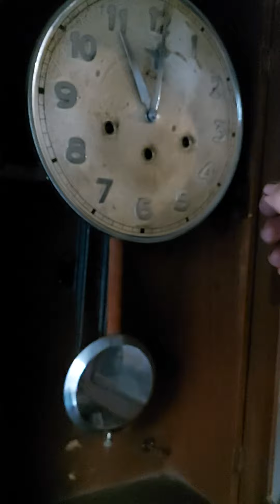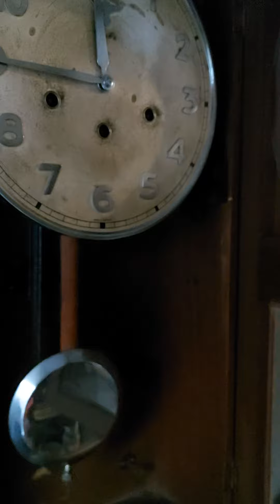มอเต้ 3ลาน ตู้ไทย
ราคา12000บาท